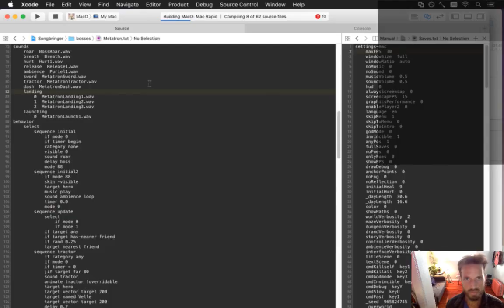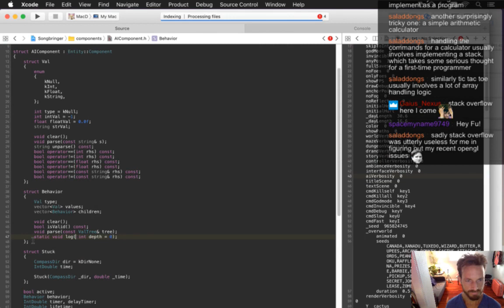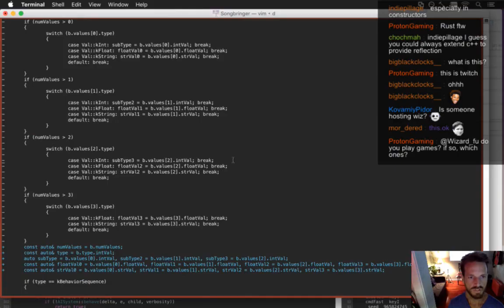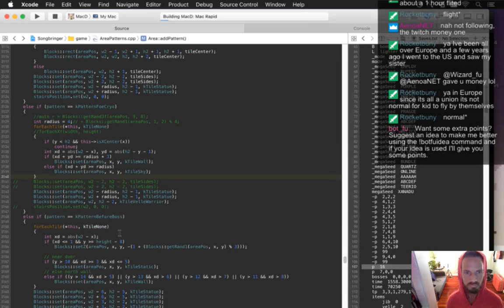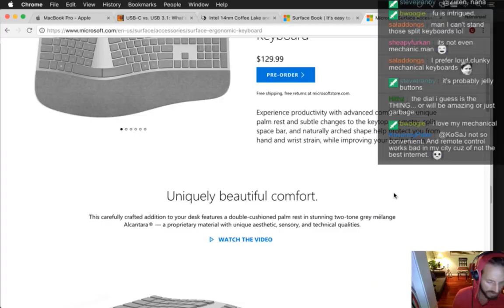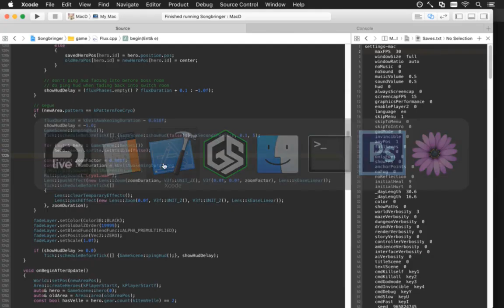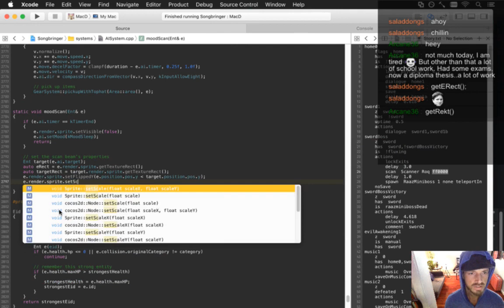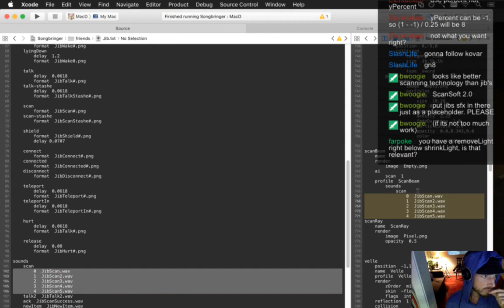Speed Gamedev - Songbringer 74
Songbringer 475 - Rare Input Bug
Songbringer 476 - AI Optimization
Songbringer 477 - God-mode Playtest
Songbringer 478 - Story Segue
Songbringer 479 - Cryo Sound
Songbringer 480 - Sword Scene Background
Songbringer 481 - Scan Beam Thing